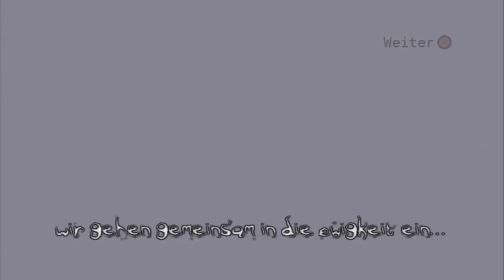Let's Play The Darkness #04 - Willkommen in der Whitefish Pool Hall